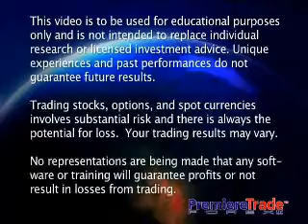JDfn™ FOREX Report - 05/24/07